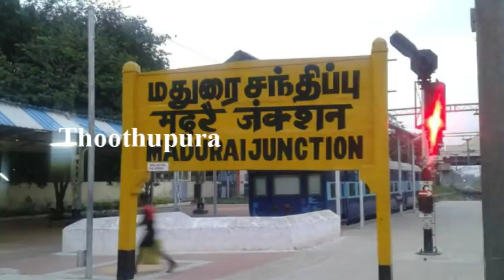மதுரை தெப்பக்குளம் பகுதியில் உள்ள பங்கஜம் காலனியை அல்ஹசன் செய்ததை பாருங்க